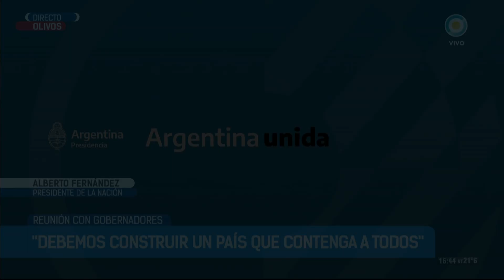Deuda, Martín Guzmán: "Argentina empezaría a pagar en 2023"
Acompañado por el presidente Alberto Fernández, la vicepresidenta Cristina Kirchner, el jefe de gobierno de la ciudad de Buenos Aires, Horacio Rodríguez Larreta y con 17 de los 23  los gobernadores provinciales, el ministro de Economía de la Nación, Martín Guzmán presentó desde la Quinta de Olivos la propuesta de la reestructuración de la deuda que la Argentina presentará a los bonistas privados.